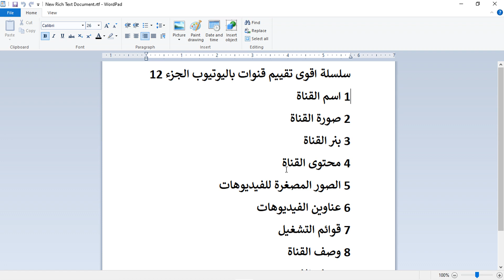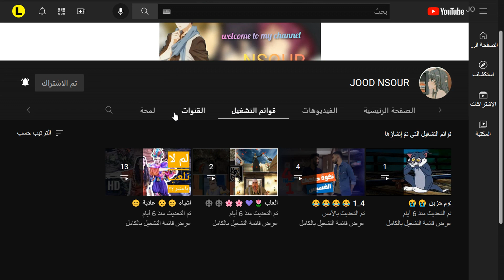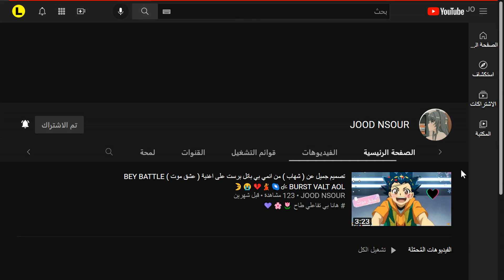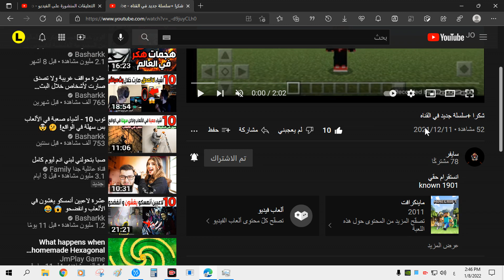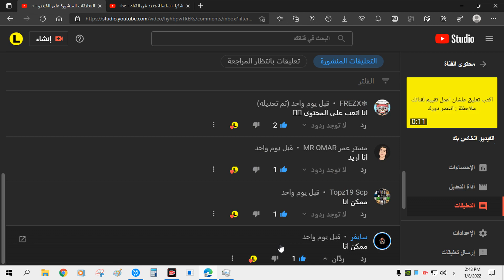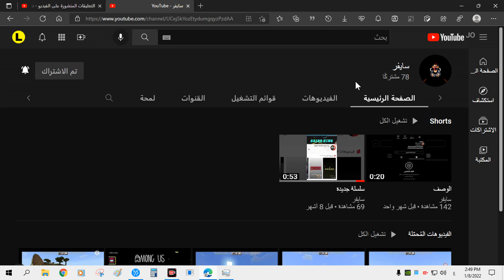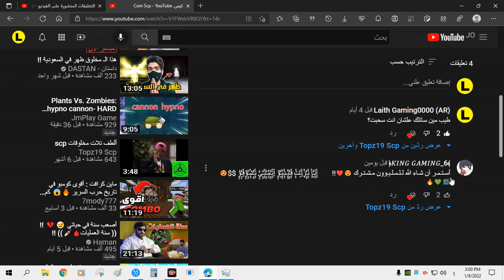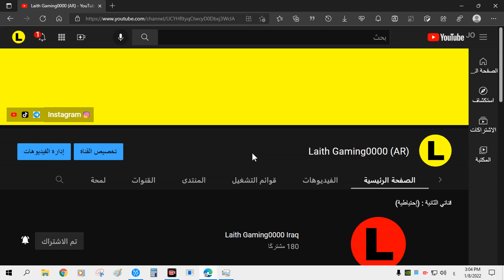تقييم قنوات المتابعين #12 🤯🔥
رابط الفيديو علشان تكتب تعليق واعمل تقييم لقناتك❤️